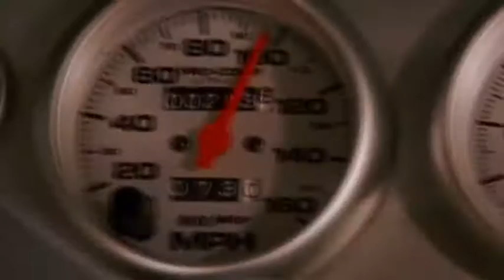Pussycat Dolls (PirogSV & Dave Aude Button Fly ) Fucking Burrito 2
- здесь можно узнать о всех новинках или скачать мои видеоклипы в HD
а также ищите меня в любом поиске - Сергей Пирог, PirogSV или PirogSVideO